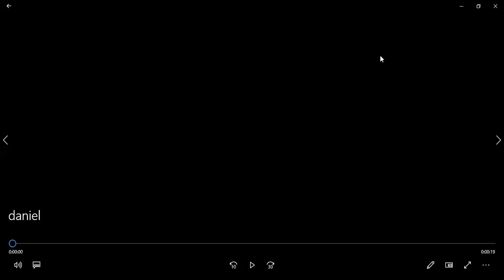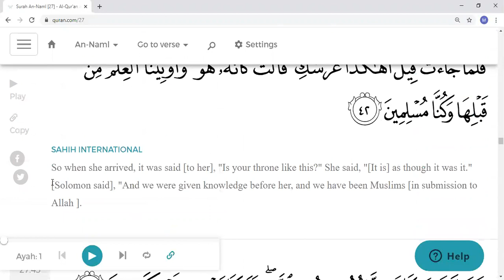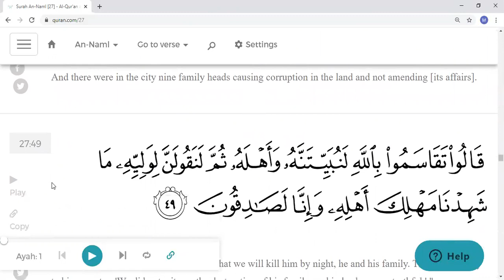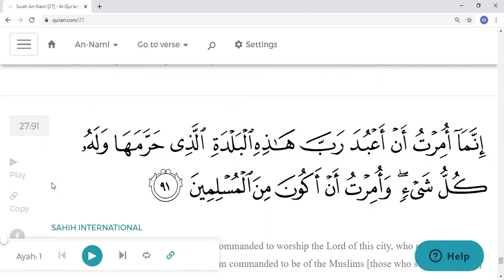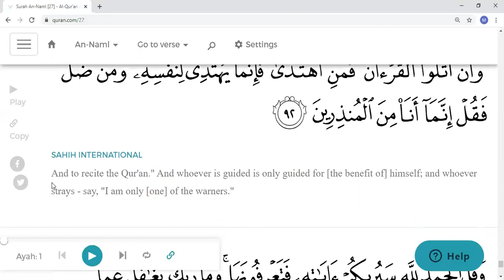Eaalim Daniel An-Naml ayat 19 to 93